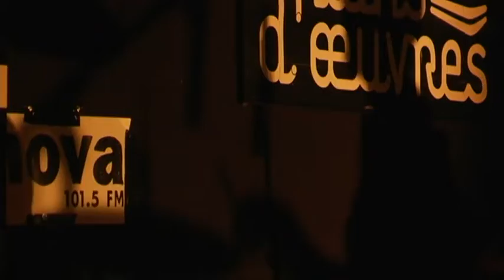Aerôflôt 24/04/11 St Ouen, Mains d'Oeuvres